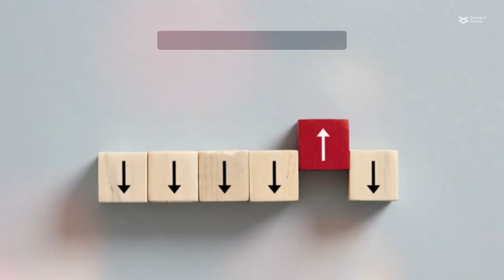RBCK1 inhibits triple-negative breast cancer—even through it promotes other breast cancers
Li et al. “RBCK1 is an Endogenous Inhibitor for Triple Negative Breast Cancer via Hippo/YAP axis.” Cell Communication and Signaling (2022)